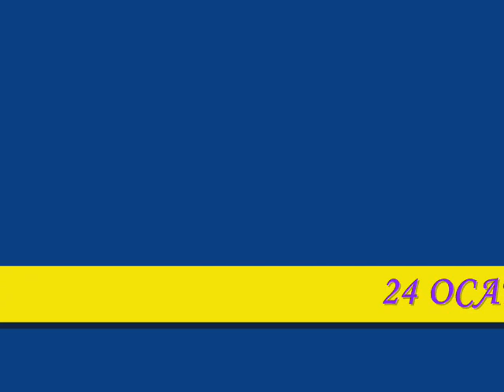Fazıl Say PRELUDE ---- RESİMLER: GÜLSEREN SÖNMEZ Haz.: A.Danışman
GÜLSEREN SÖNMEZ

1946 Ankara doğumlu olan sanatçı, Gazi Eğitim Enstitüsü Resim-İş Bölümü`nden mezuniyetinin ardından, 26 yıl sürdürdüğü öğretmenlik mesleğinden emekli olarak, resim çalışmalarına ağırlık vermiştir.
Eserlerinde suluboya, yağlıboya, pastel, özgün baskı ve ebru tekniklerini kullanmıştır. Ağırlıklı olarak suluboya tekniğinde çalışmalarını sürdürmektedir. Tema olarak genellikle kadının fantastik dünyasını, sürrealist tarzda yansıtan sanatçı, Birleşmiş Ressamlar ve Heykeltıraﬂlar Derneği, Ankara Ressamlar Derneği, Sulu Boya Ressamlar Derneği ve Batıkentli Ressamlar Derneği üyesi olup, Washington D.C.`deki The National Museum of Woman in the Arts`a kabul edilen ilk Türk kadın ressamıdır.